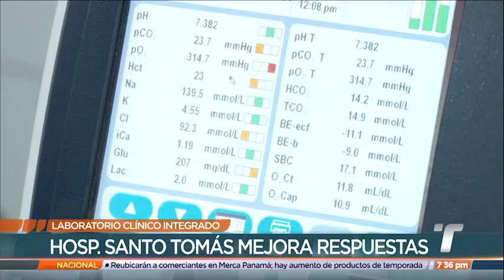El Hospital Santo Tomás cuenta con un nuevo laboratorio clínico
Este martes fue inaugurado el nuevo laboratorio clínico del Hospital Santo Tomás (HST), el cual cuenta con una enorme capacidad de amplificación y escalabilidad de producción para el diagnóstico de pacientes.